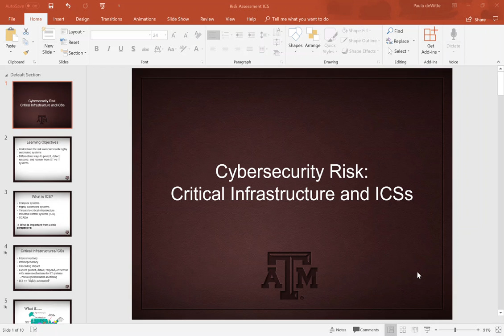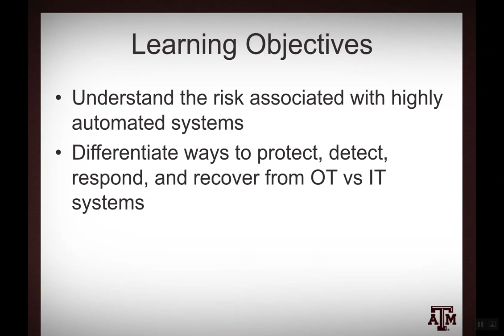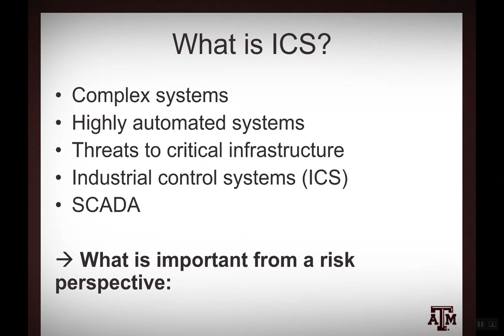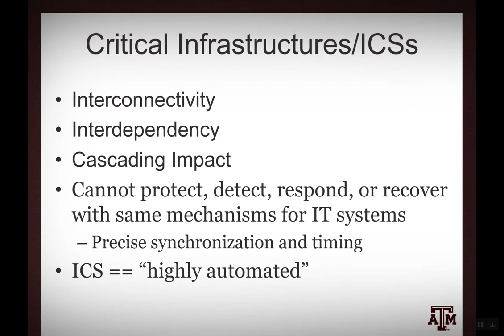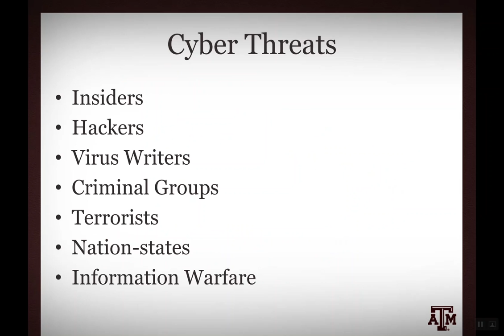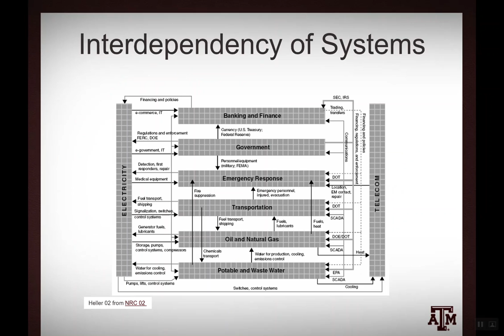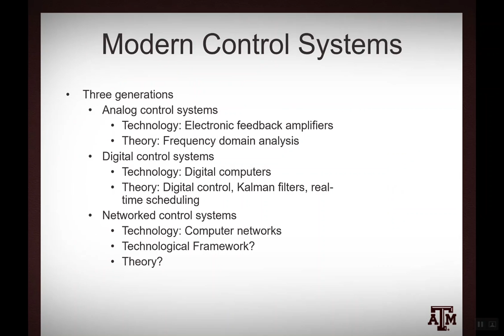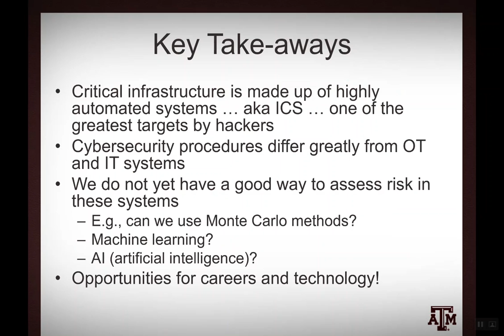Risk and ICSs